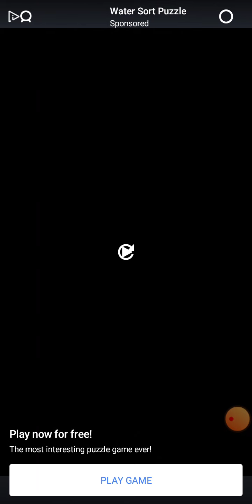How to play Ludo King game rules and instructions Online freebies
Contents
1 Gameplay
2 Development
3 Reception
4 In Popular Culture
5 Awards

Ludo King was first released on February 20, 2016 on the Apple App Store, and is ranked No. 1 in the Top Free Games Section.  It is the first Indian gaming app to pass 500 million downloads